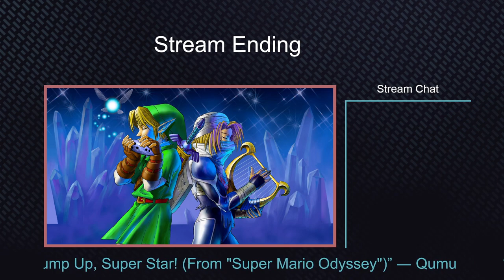PlateUp Burgers and Bar Tables (Part 1)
Started with a franchise that ensured individual dining. Gets a little rocky, but I think we can push through to full automation.